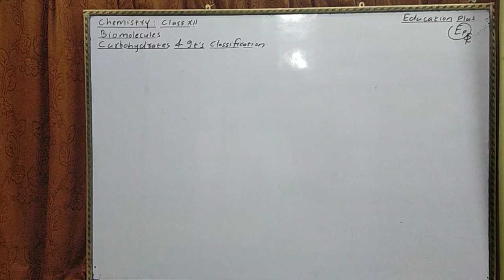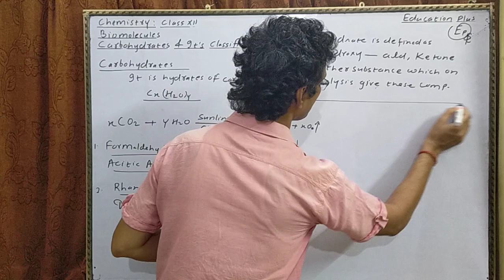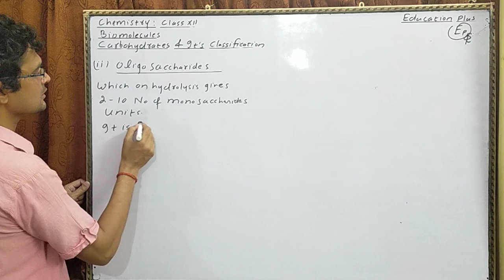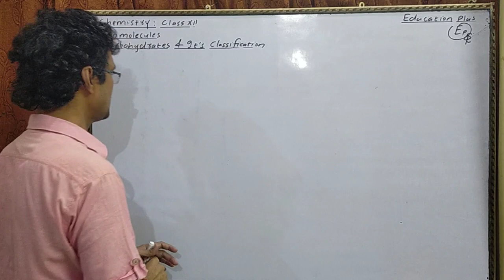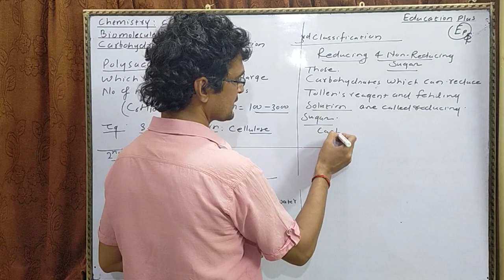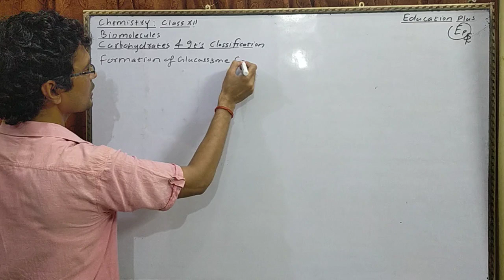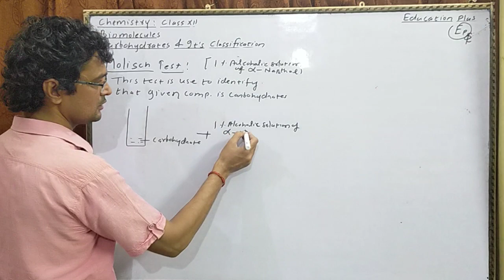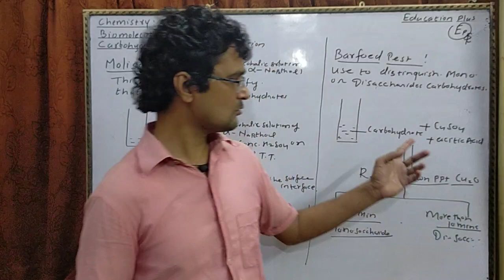Carbohydrates and It's Classification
Chemistry: Class 12: Biomolecules